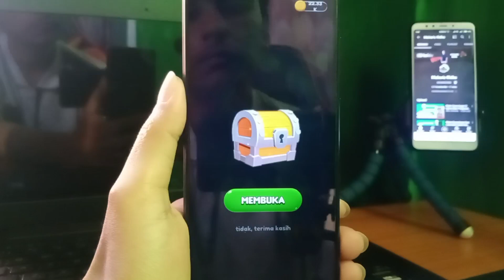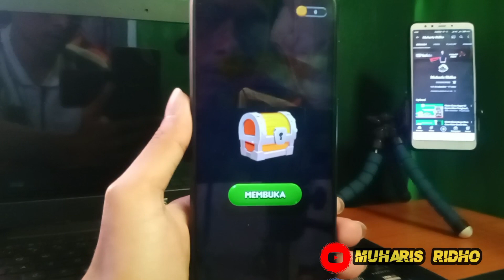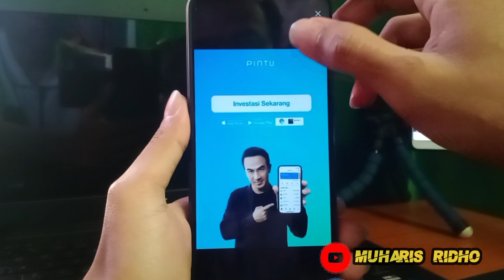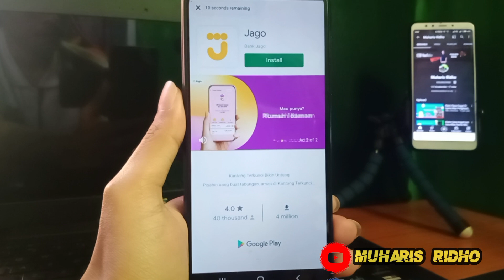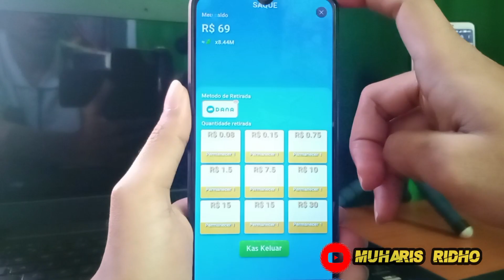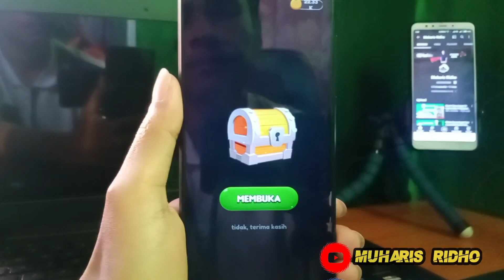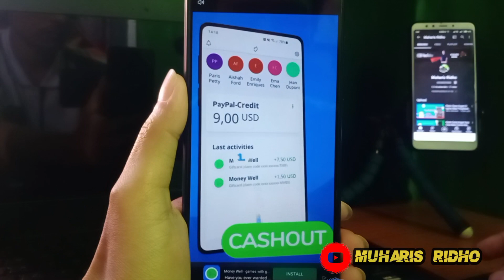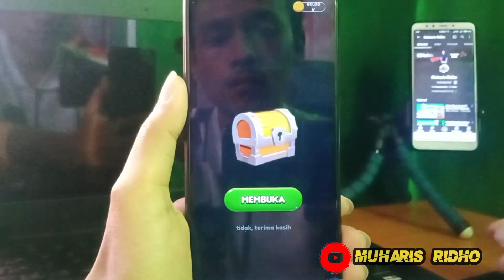cara main game iklan celbab terbaru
Kembali lagi di channel  ini muharis ridho
Kali ini saya hadir dan buatkan video
Seputar aplikasi penghasil saldo dana gratis
Bisa cari cuan dari modal rebahan.
Oke teman teman sebelumnya jangan lupa
Channel ini terus berkembang dan
Memberikan tutorial menarik lainnya.

NB: Link Daget Sudah Habis